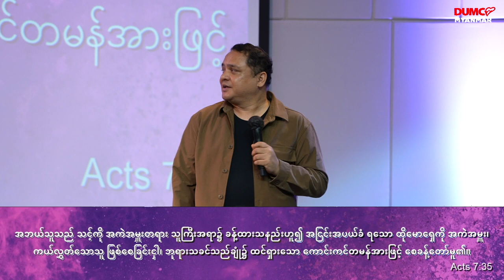ထူးဆန်းစွာဖန်ဆင်းခြင်းခံရသူ | Apostle Zaw Lin Aung Sep 20, 2022